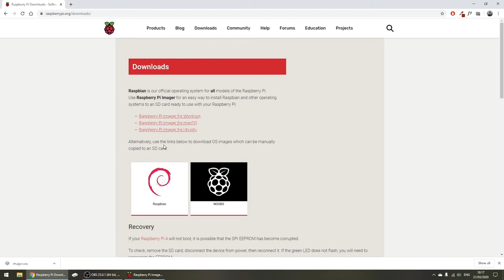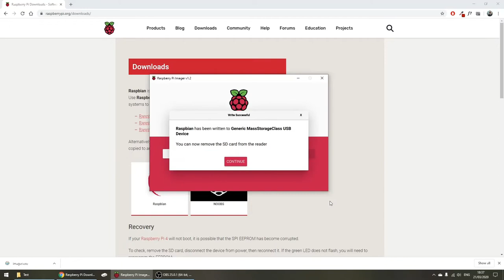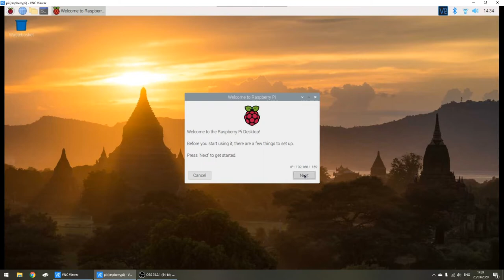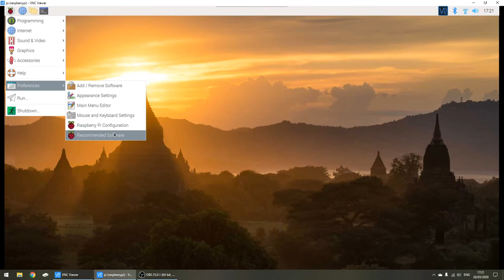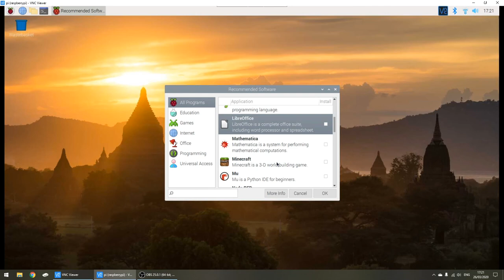Paratoi Raspberry Pi Mewn (chydig dros) 5 Munud!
Fidio sydyn iawn ar sut i baratoi Raspberry Pi. Dwi wedi trio bod mor gryno a dwi'n gallu! I helpu, dwi wedi cynnwys llwyth o lincs defnyddio isod:

Be i deipio yn y termial:
sudo apt-get update
sudo apt-get upgrade -y